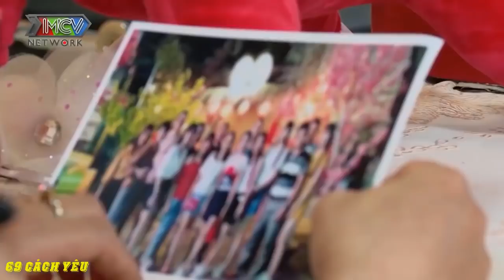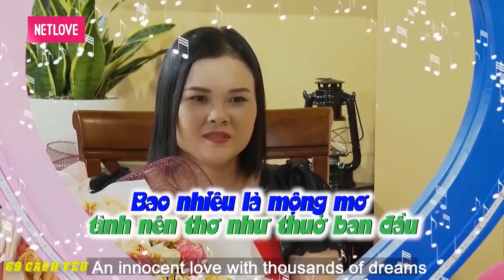NỖI SẦU KHÔNG AI THẤU của MẸ ĐƠN THÂN để rồi CÁT TƯỜNG VỠ ÒA hành động của CHÀNG TRAI | 69 CÁCH YÊU